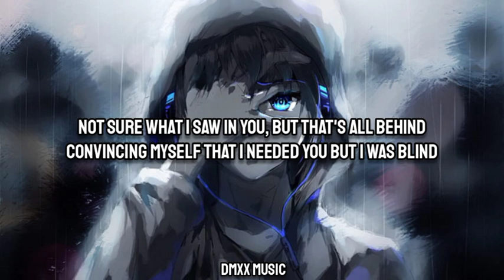Sunny Suljic - Bitter Truth (Lyrics)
♪ Bitter Truth/Lyrics/
Tell me what you thinking, I can't read your mind
Tell me how you feeling, I don't wanna waste time
No communication means relationships are fading
False interpretation, fucked up thoughts that I'm creating
I'll take bitter truth over your sweet lies
I'll find someone new with nothing to hide
Not sure what I saw in you, but that's all behind
Convincing myself that I needed you but I was blind
You be backstabbing then start acting friendly
Never thought it would be someone that I envied
If you feel some type of way, why can't you tell me?
You just fucking up my head, tell me already
I'm keeping distance
'Til you listen
I'm running out of patience
So just tell me what you, so just tell me what you
So just tell me what you thinking (tell me what you thinking, I can't read your mind)
Do you listen? (Tell me how you feeling, I don't wanna waste time)
Running out of patience (I'll take bitter truth over your sweet lies)
So just tell me what you thinking